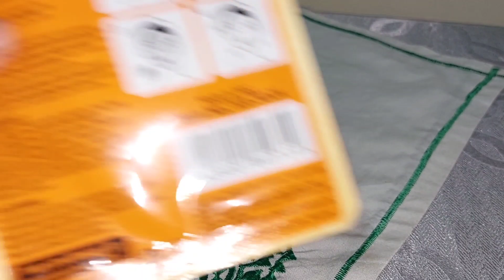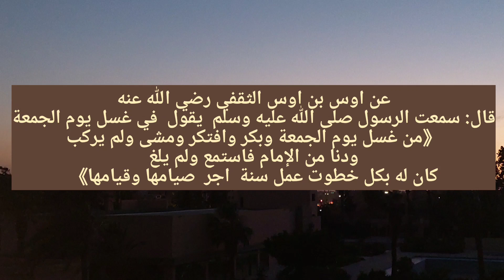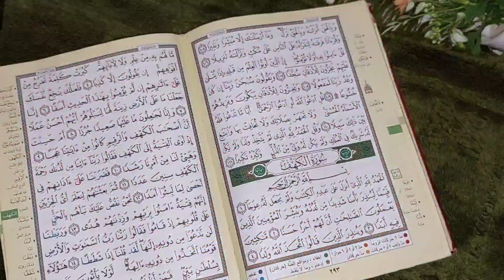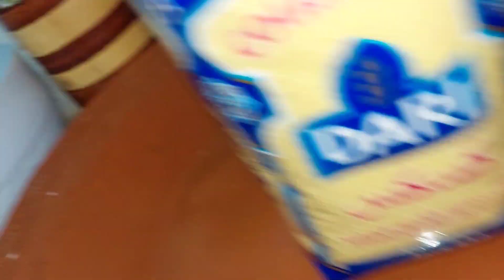فلوق روتيني يوم الجمعة MORNING VLOG🧕📿 AS LIFE MUSLIMAH ☘️🤍. عصير الأخضر لتنحيف 🍃🍏🥒